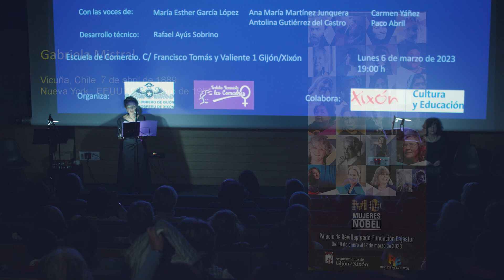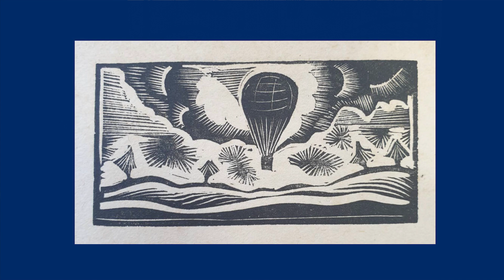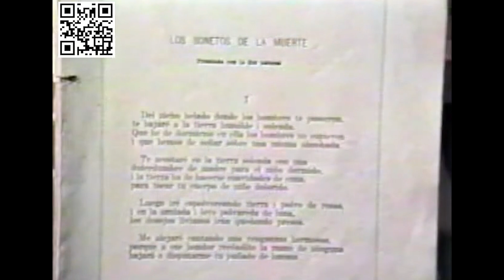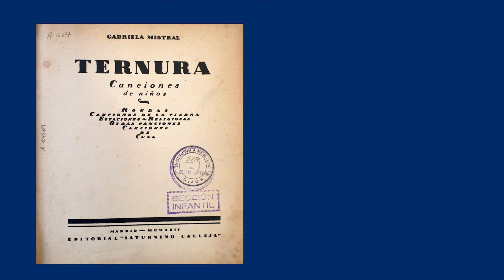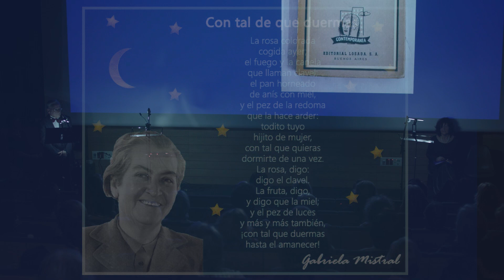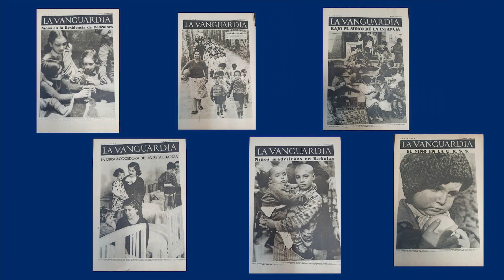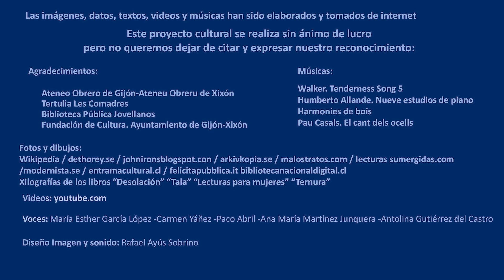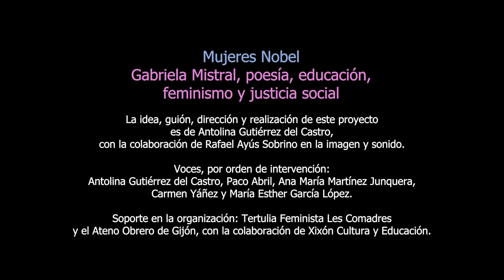Gabriela Mistral, poesía, educación, feminismo y justicia social.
Acto celebrado el 6 de marzo de 2023 en la Escuela de Comercio de Gijón, con motivo de la exposición "Mujeres Nobel" auspiciada por el Ayuntamiento de Gijón.